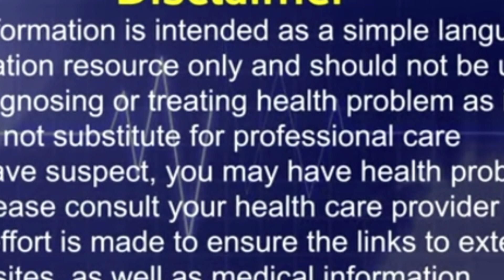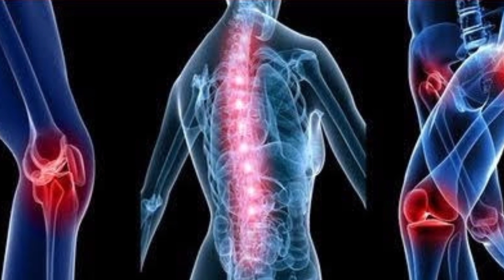10 मिनट में घुटने हाथ एड़ी कमर और जोड़ो का दर्द जड़ से ख़त्म हो जायेगा इस चीज के प्रयोग से|Health